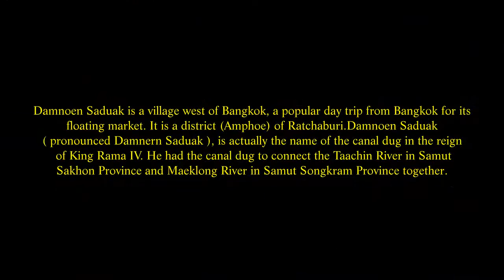Damnoen Saduak Floating Market, Damnoen Saduak District, Ratchaburi Province, Thailand. ( 2 )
Damnoen Saduak is a village west of Bangkok, a popular day trip from Bangkok for its floating market. It is a district (Amphoe) of Ratchaburi.Damnoen Saduak ( pronounced Damnern Saduak ), is actually the name of the canal dug in the reign of King Rama IV. He had the canal dug to connect the Taachin River in Samut Sakhon Province and Maeklong River in Samut Songkram Province together.
Nowadays, most people live densely along both sides of the canal from one end of the canal to another. They grow different kinds of fruit and vegetables. Apart from providing transportation, Damnoen Saduak Canal also provides farmers with adequate water for agricultural purposes for the whole year around. By Bus: There are public buses leaving from the Southern Bus Terminal every 40 minutes from 06.00am. onwards. Damnoen Saduak is in Ratchaburi Province about 109 kilometres west of Bangkok or about 2 hours drive. Fare is around Baht 50 one way. The most suitable time to be at the floating market is from 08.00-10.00 hrs.
Warning: The bus or taxi might drop you 1 km away from the central area, but still next to the channel. You can hire the boat from there, but it can be very expensive ( 1000 Baht or even more depending on how honest the boat owners are ) and you have to bargain hard to beat the price. When I went in 2015 the main market was closed I just wanted to video all the side canals. They wanted 2500 Baht for the trip, I finally got it for 700 Baht plus 100 Baht tip.
The central area is close to the road bridge and surrounded by many souvenir shops. If you want to see all the three of the Floating Markets, Ton Khem, Hia Kui, Khun Phithak, you can hire a boat. You can also take a paddle boat at the pier at the price of Baht 10 Baht per person or just walk on the passage along the canal. Damnoen Saduak Floating Market I s open everyday, hundreds of vendor boats crowd the market area in the early morning till noon. The colourful fruit and vegetable market is crowded with local vendors floating in small rowing boats.
The best time to visit the market is the early morning, as early as possible; to avoid great throngs of tourists and before the produce is sold out. Canal cruising around the serene neighbourhood is also offered. The market is open everyday from around 06.30am to 11.00am.
Damnoen Saduak is believed to be one of  the most well known of all the Floating Markets. Historically, Damnoen Saduak was actually the name of the canal dug in the reign of King Rama IV by the military men and the people of Rajburi, Samut Sakhon and Samut Songkram Province directed by Phayasrisuriyawong, the minister of Defence. In those days without rivers and canals, transportation was almost motionless; King Rama IV with his great concern over the country's future economic growth, he finally had the canal dug to connect the Taachin River in Samutsakorn Province and Maklong River in Samutsongkram Province together.
Nowadays Damnoen Saduak is one of a provincial districts of Ratchaburi Province. Most people live along both sides of the canal from one end of the canal to another. The majority of these people are agriculturists. They grow several different kinds of fruit and vegetable for examples oranges, grapes, papayas, cabbages, bean, onion  etc. The land in this area is naturally fertile. Apart from providing transportation, Damnoen Saduak Canal also provides farmers with adequate water for agricultural purposes for the whole year around. More than 200 small canals were dug by local peasants to connect with it to get water to irrigate  their land. Moreover; these small canals also become the best way of taking their agricultural products to the markets in neighbouring provinces and Bangkok.
Day in and day out from about 8 am. to about 11 am. the Floating Market is routinely crowded with hundreds of vendors and purchasers floating in their small rowing boats selling and buying or exchanging their goods. What they purchase are particularly food, fruit and vegetable which mostly brought from their own orchards. They usually travel on their small rowing boats. However; today the long-tailed boats pushing by engine become very popular. People tend to use them instead. Anyhow because of the shortage of fuel today long-tailed boats are quite unavailable compared to a few years ago.
Damnoen Saduak in Ratchaburi about 109 kilometres south of Bangkok or about 2 hours drive.